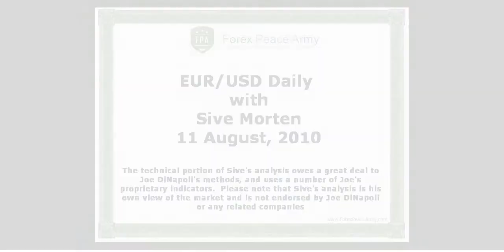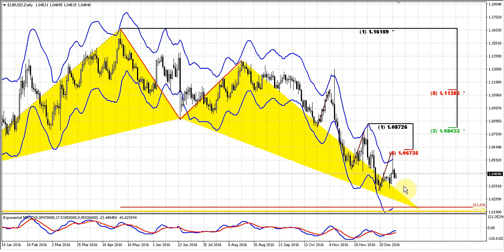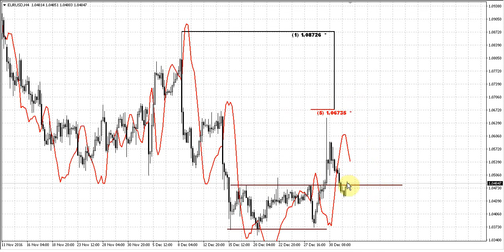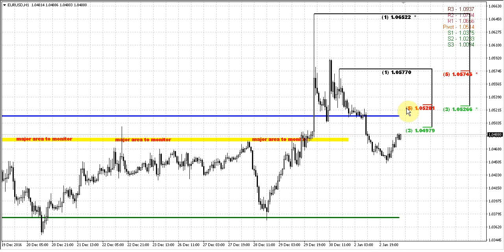Forex Peace Army | Sive Morten EURUSD Daily 01.03.17